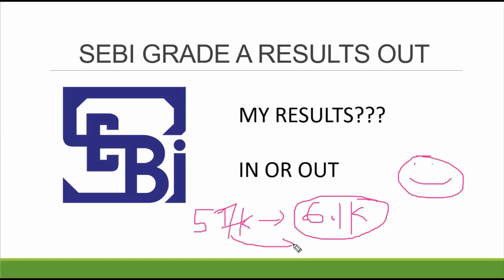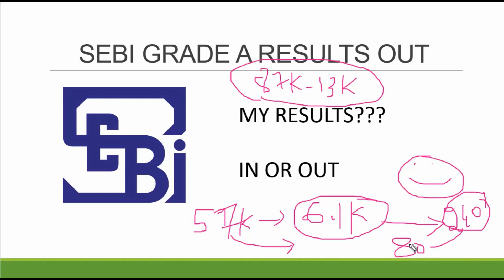SEBI GRADE A PHASE 1 RESULTS OUT | MY RESULTS | IN OR OUT ??